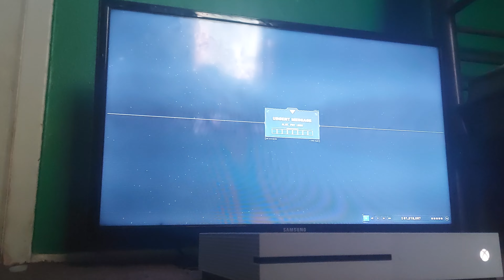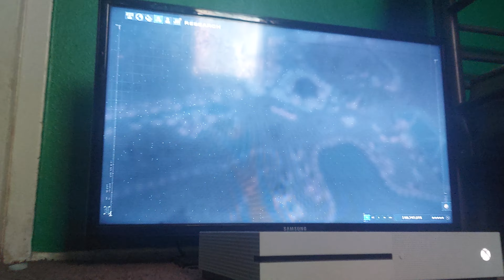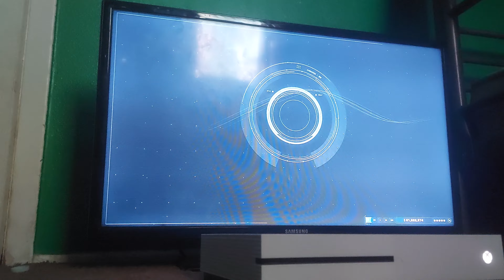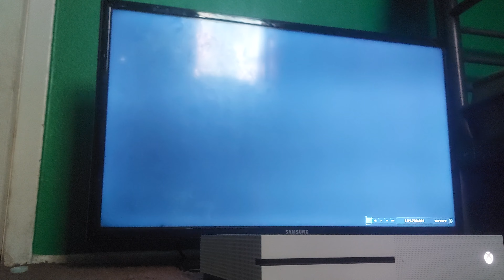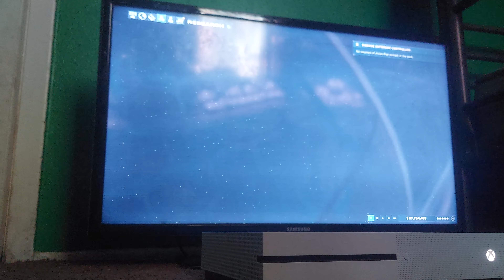Dino Reserve Park Build ep 2 Acros Support In Behind The Scenes